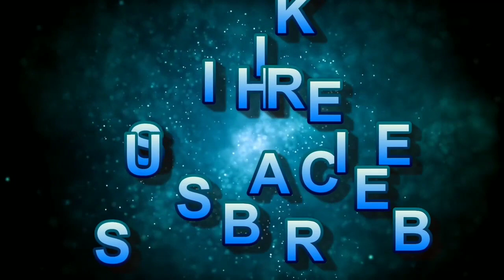ఏమయ్యా రామయ్య శ్రీ సీతారామ భజన సమాజం వారు singer kumaraswami Ganapathirao Harmonium Telugu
emayya ramayya Sri sitarama Bhajan group songs telugu devotional song audio and video clips Rama hare Rama Rama hare and best Sri sitarama Bhajan devotional songs Harmonium Telugu youtube channel sapthasapthaham kongudu kakinada Jilla karapa mandal Sri Venkateswara Swami vari temple Telugu bhajanapatalu and music and best